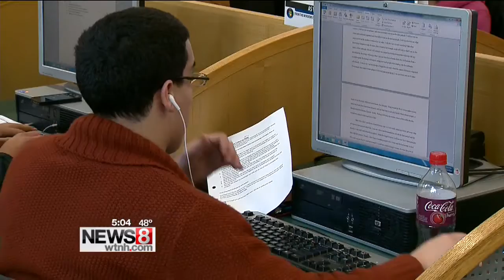Community Colleges to be armed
Here in Connecticut, recent shootings around the country prompted a vote Thursday to arm the security forces at the state's 12 community college campuses.